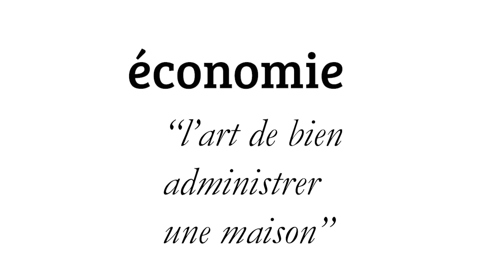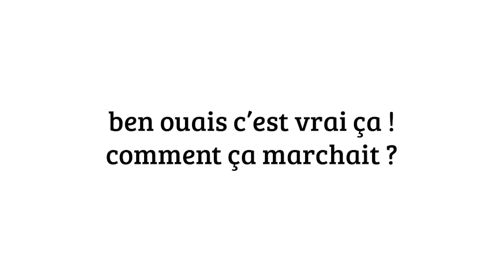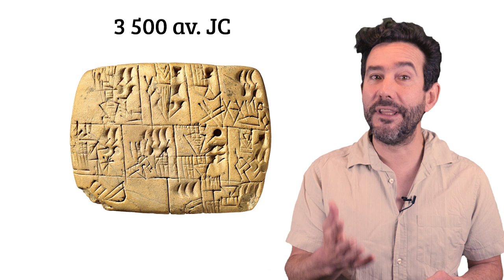#18 Depuis quand l'économie ?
8 minutes pour mieux comprendre l’histoire de l’économie

Rendez-vous tous les samedis à 10h45.

00:00 introduction
01:17 DEPUIS QUAND L’ECONOMIE ?
01:19 … administrer une maison
01:43 … être économe
02:06 … économie politique
02:19 … la chrémastique d’Aristote
03:01 ... Antoine de Montchrestien
03:13 COMMENT ON PARLAIT D’ECONOMIE AVANT ?
03:23 … les choix de la cité
03:34 … Egypte ancienne et préhistoire
04:00 … 3500 ans avant JC
04:29 REMETTRE EN CAUSE LE POUVOIR DES DIRIGEANTS
04:56 … les physiocrates
05:16 … Adam Smith
05:30 … L’économie devient une science
06:06 Tout tout YouTube : David Castello Lopez
07:57 Conclusion

définition du mot économie :
Le Dictionnaire historique de la langue française d'Alain Rey

Dette 5000 and ‘histoire de David Graeber, Les Liens qui Libèrent, 2013

“Recherches sur la nature et les causes de la richesse des nations” d’Adam Smith